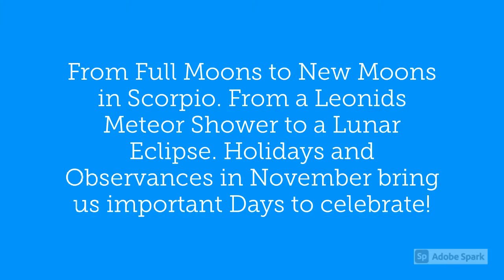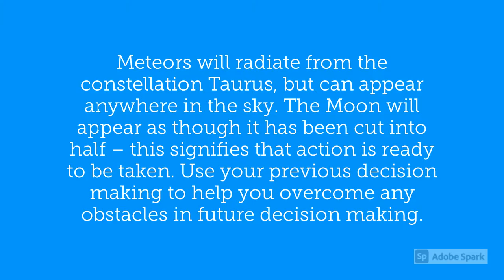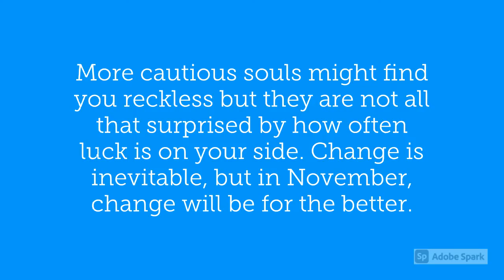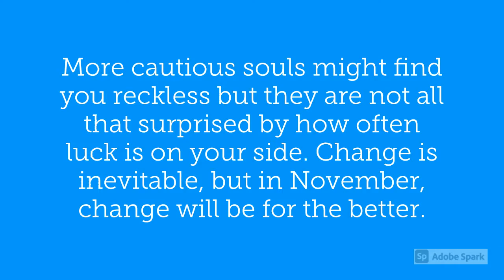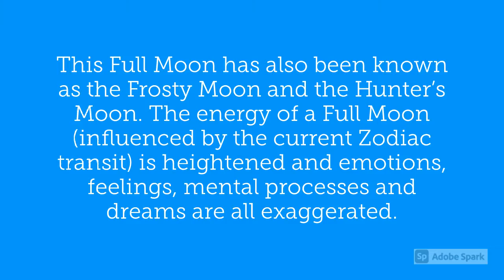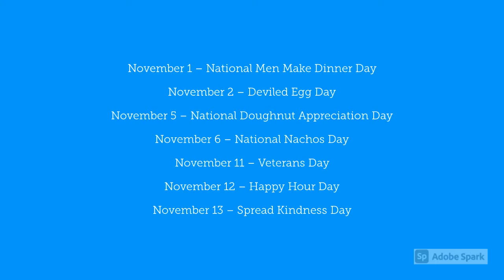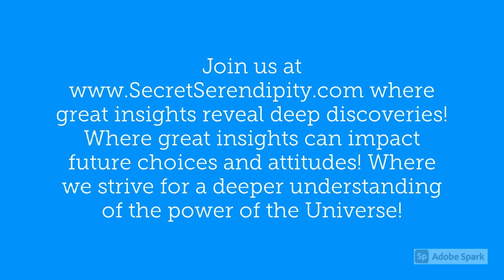2020 November – Astrological Events!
From Full Moons to New Moons in Scorpio. From a Leonids Meteor Shower to a Lunar Eclipse. Holidays and Observances in November bring us important Days to celebrate!